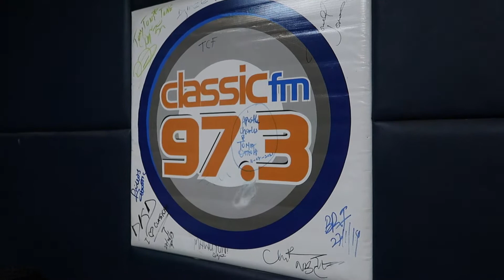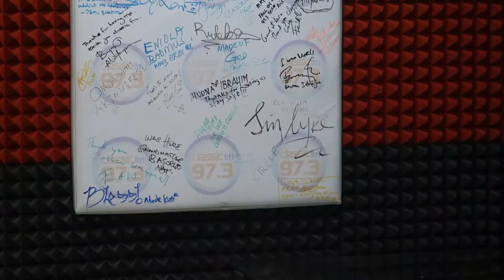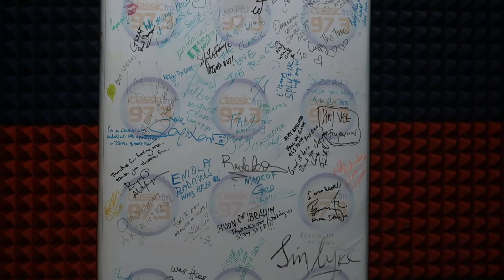VLOG 12: A random day in my life; food, went to the radio station and more.....|| Sharon Imogu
VLOG 12: A random day in my life; food, went to the radio station and more. ||Life Of Sharon

NOTE: This is an old video and I have a lot more coming, even though these events are past, I'd still love to share my experience with you guys. please ENJOY

IF IT'S NOT CONTENT!!! THEN IT'S NOT SHARON😌